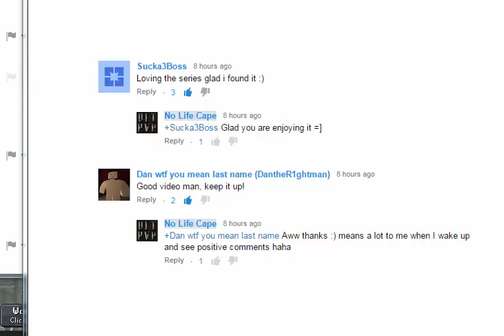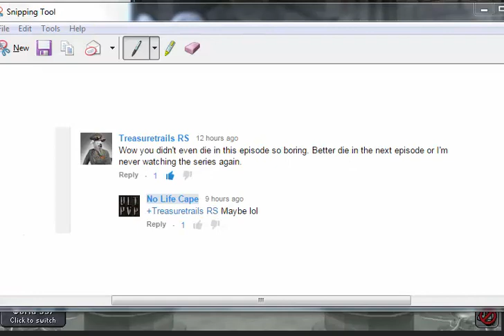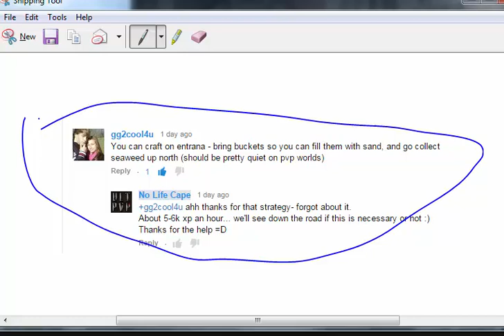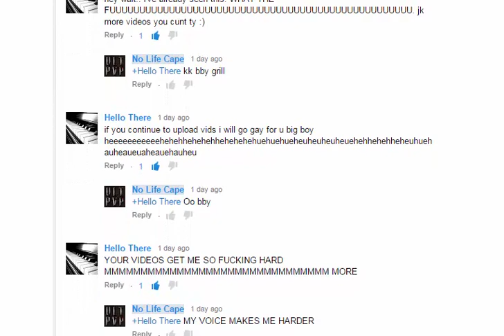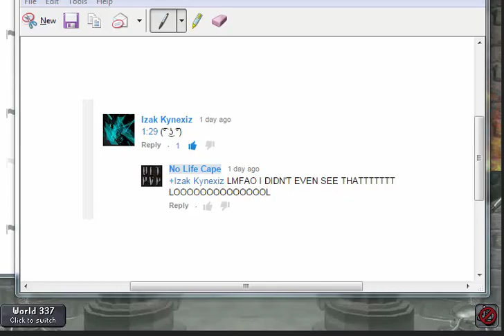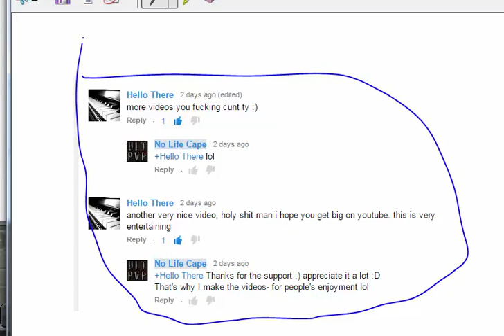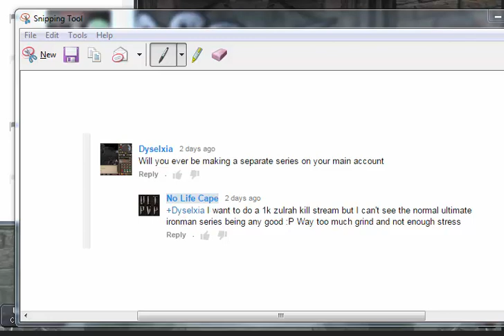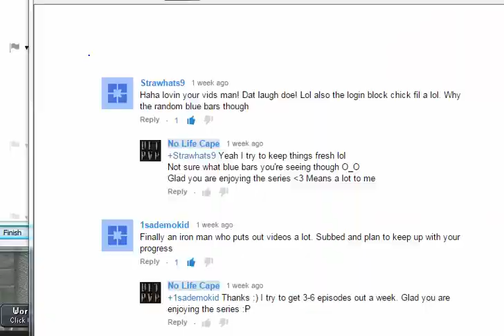Love you guys - THERES TOO MUCH LOVE!=D Runescape Special Episode 1-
^^ Lemme know what you guys think of today's video on Reddit ^^
Sorry if your comment is not in here- I had to cut a few because I may have said something dumb